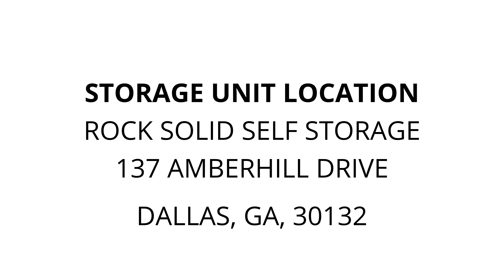Rock Solid Self Storage - Unit 94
tools, toolbox, Diehard l, tiles